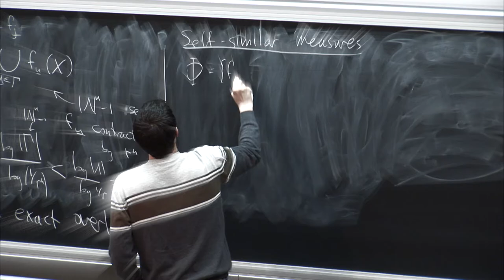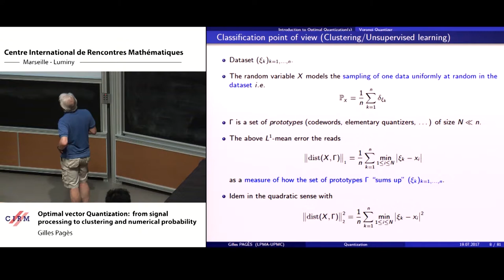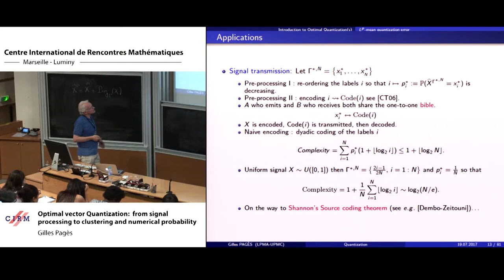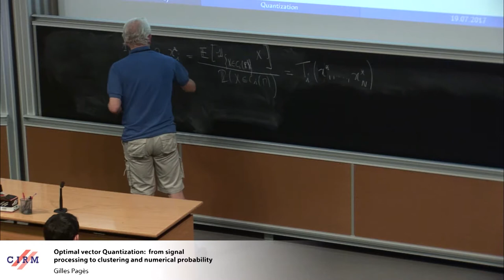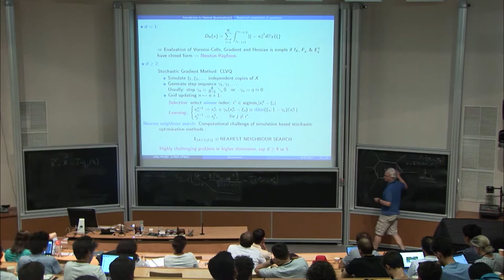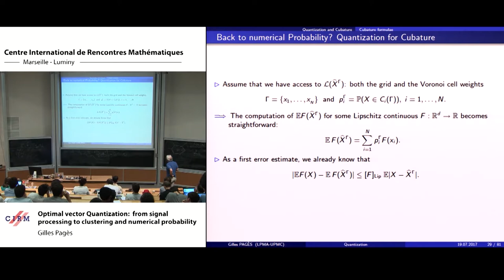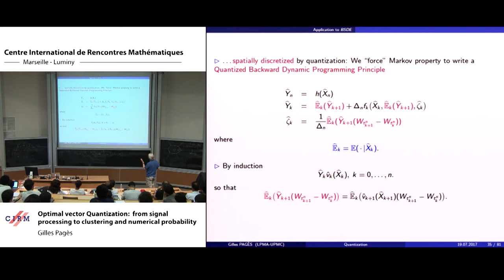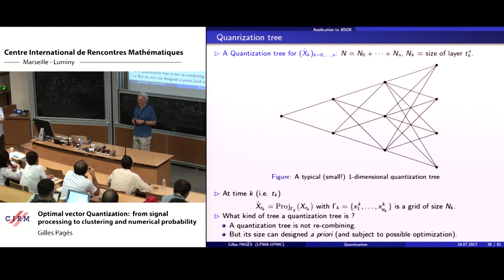Gilles Pagès: Optimal vector Quantization: from signal processing to clustering and ...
Abstract: Optimal vector quantization has been originally introduced in Signal processing as a discretization method of random signals, leading to an optimal trade-off between the speed of transmission and the quality of the transmitted signal. In machine learning, similar methods applied to a dataset are the historical core of unsupervised classification methods known as kclusteringe. In both case it appears as an optimal way to produce a set of weighted prototypes (or codebook) which makes up a kind of skeleton of a dataset, a signal and more generally, from a mathematical point of view, of a probability distribution.
Quantization has encountered in recent years a renewed interest in various application fields like automatic classification, learning algorithms, optimal stopping and stochastic control, Backward SDEs and more generally numerical probability. In all these various applications, practical implementation of such clustering/quantization methods more or less rely on two procedures (and their countless variants): the Competitive Learning Vector Quantization (CLVQ) which appears as a stochastic gradient descent derived from the so-called distortion potential and the (randomized) Lloyd's procedure (also known as k- means algorithm, nu ees dynamiques) which is but a fixed point search procedure. Batch version of those procedures can also be implemented when dealing with a dataset (or more generally a discrete distribution).
In a more formal form, if is probability distribution on an Euclidean space ℝd, the optimal quantization problem at level N boils down to exhibiting an N-tuple (x∗1,...,x∗N), solution to

argmin(x1,⋯,xN)ϵ(ℝd)N∫ℝd1≤i≤Nmin|xi−ξ|2μ(dξ)

and its distribution i.e. the weights (μ(C(x∗i))1≤i≤N where (C(x∗i) is a (Borel) partition of ℝd satisfying

C(x∗i)⊂{ξϵℝd:|x∗i−ξ|≤1≤j≤Nmin|x∗j−ξ|}.

To produce an unsupervised classification (or clustering) of a (large) dataset (ξk)1≤k≤n, one considers its empirical measure

μ=1n∑nk=1δξk

whereas in numerical probability μ=(X) where X is an ℝd-valued simulatable random vector. In both situations, CLVQ and Lloyd's procedures rely on massive sampling of the distribution μ.
As for clustering, the classification into N clusters is produced by the partition of the dataset induced by the Voronoi cells C(x∗i),i=1,⋯,N of the optimal quantizer.
In this second case, which is of interest for solving non linear problems like Optimal stopping problems (variational inequalities in terms of PDEs) or Stochastic control problems (HJB equations) in medium dimensions, the idea is to produce a quantization tree optimally fitting the dynamics of (a time discretization) of the underlying structure process.
We will explore (briefly) this vast panorama with a focus on the algorithmic aspects where few theoretical results coexist with many heuristics in a burgeoning literature. We will present few simulations in two dimensions.

Recording during the CEMRACS Summer school 2017 "Numerical Methods for Stochastic Models: Control, Uncertainty Quantification, Mean-field " the July 19, 2017 at the Centre International de Rencontres Mathématiques (Marseille, France)